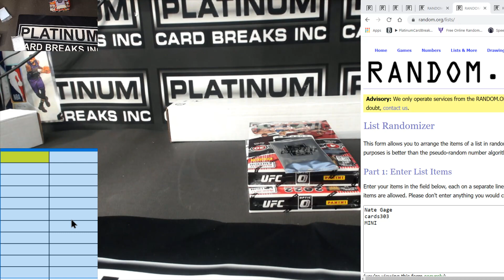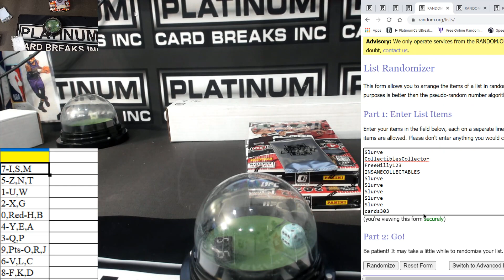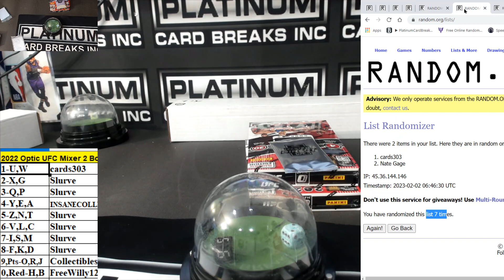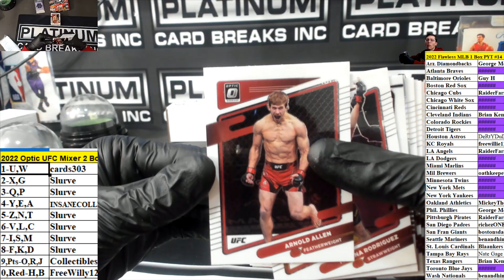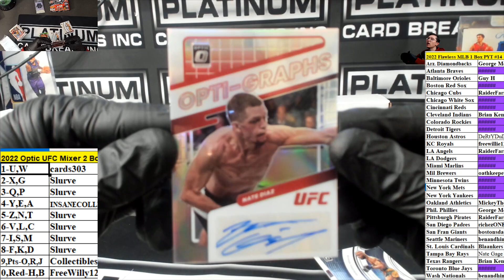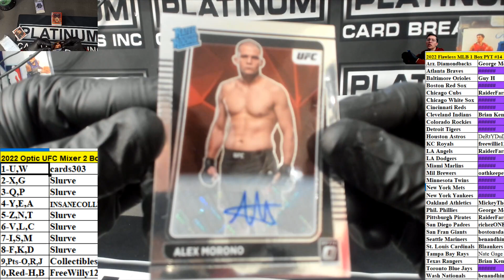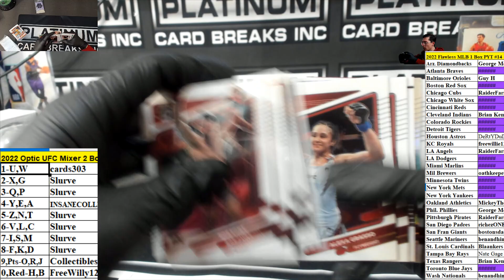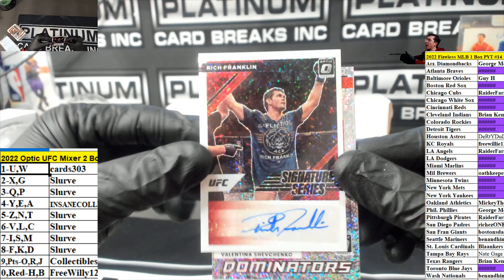2022 Optic UFC Mixer 2 Box & White Spakle Pack #1